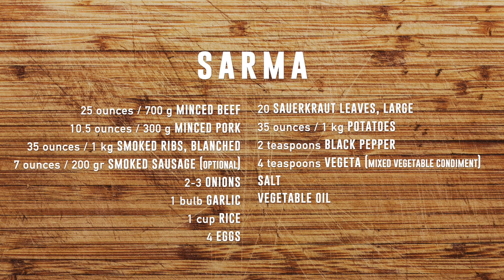Jelena Prole – Sarma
Produced by:
PSG Family

Special thanks to our favorite filming location:
Brkin Salaš, Čenej, Serbia